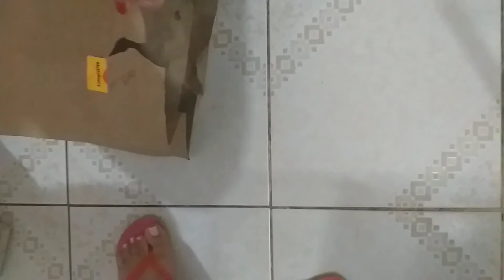O Floquinho quer comer Mcdonalds 🙀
Floquinho quer comer Mcdonalds
gato

gato Floquinho gato gato gato gatinho gato vídeos de gato gato gatinho gato miando gatobranco gato gato gsto gato gato gato

esse vídeos é uma brincadeira só pra descontrair.

Eu sou um gato castrado me chamo Floquinho
sou um gato muito feliz.

veja mais sobre os gatos.

As 10 raças de gatos mais popular no Brasil

1. Persa e Himalaia
2. Siamês
3. Maine Coon
4. Angorá

5. Sphynx

6. Ragdoll

7. Ashera

8. American Shorthair

9. Exótico

10. SRD

Felis catus domestica[3]

A primeira associação dos gatos com os humanos da qual se tem evidência ocorreu há cerca de 9 500 anos,[7][8] período mais antigo ao estimado anteriormente, que oscilava entre 3 500 e 8 000 anos. A subfamília Felinae, que agrupa os gatos domésticos, surgiu há cerca de 12 milhões de anos, expandindo-se a partir da África subsariana até alcançar as terras do atual Egito.[9] Acredita-se que o gato-selvagem-africano (Felis silvestris lybica) era seu antepassado imediato.[10] Adicionalmente, evidências genéticas assinalam que os gatos domésticos atuais partilham uma procedência direta com os gatos selvagens do Oriente Médio.
Existem cerca de 250 raças de gato doméstico, cujo peso variável entre 2,5 a 12 kg coloca a espécie na categoria de animal doméstico de pequeno a médio porte. Assim como ocorre com algumas raças de cães que apresentam esta mesma faixa de peso, o gato doméstico pode viver entre quinze e vinte anos[11]. Dados censitários apontam que nos Estados Unidos existem mais gatos domésticos do que cachorros.[12] Estimativas recentes indicam que, em breve, o Brasil irá mostrar essa mesma característica, passando a deter maior população felina do que canina em suas residências.[13][14][15]
Devido à sua personalidade independente, tornou-se um animal de companhia em diversos lares ao redor do mundo, agradando pessoas dos mais variados estilos de vida. Na cultura humana, figura da.

gatos são amor.